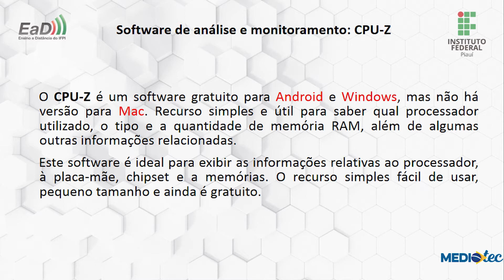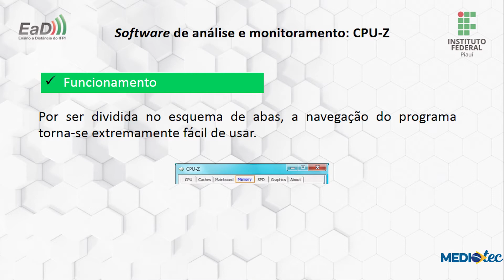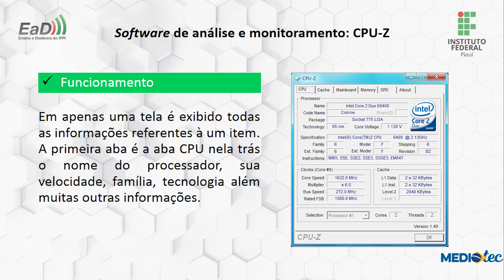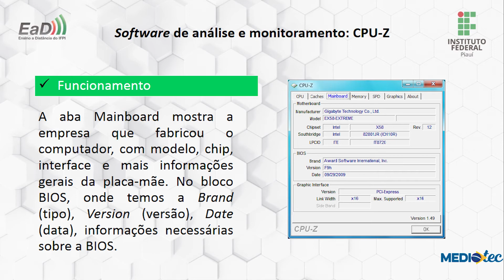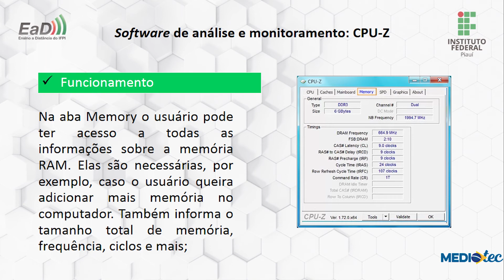Manutenção e Suporte em Informática- Manutenção de Micro II- Aula 03